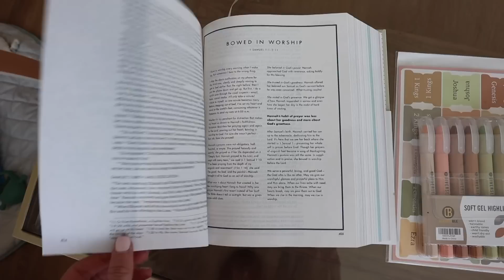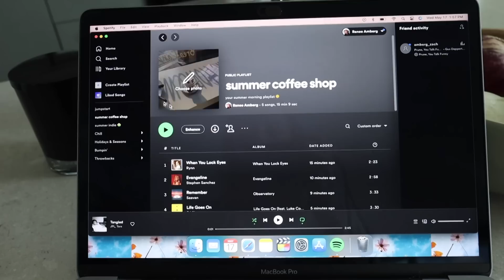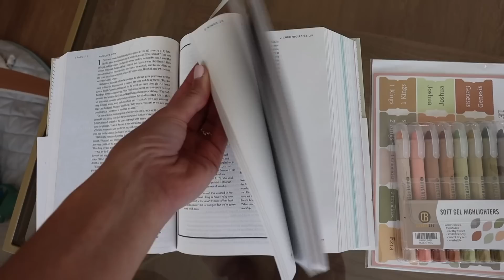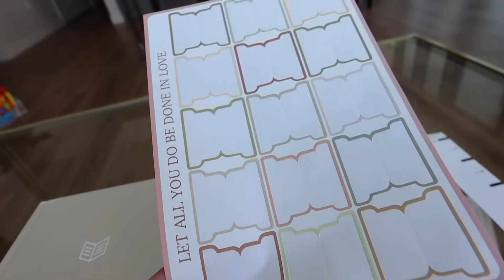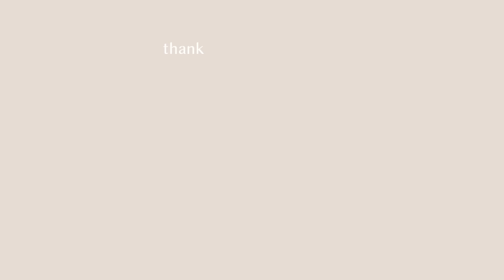better days VLOG: moving out of state, starting therapy, new bible, Bryson milestones, & city walks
lounge & workout haul //
free people ballerina top
lululemon align top
lululemon flare leggings
lululemon running shorts
amazon lounge set
anthropologie white half zip up
bible study set up //
bible tabs
bible highlighters

*I DO NOT HAVE A TWITTER OR FACEBOOK*

00:00 moving plans
01:49 city errands
02:25 summer music playlists
03:36 new summer clothes
06:43 lunch
08:57 new bible!
10:28 Bryson milestones
14:41 watermelon coffee
15:42 therapy chat
17:56 fam time